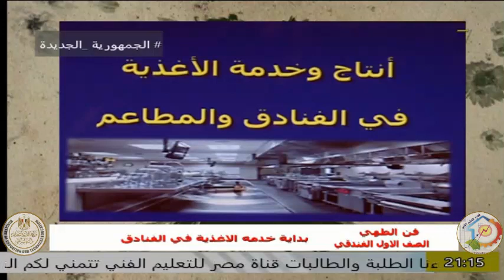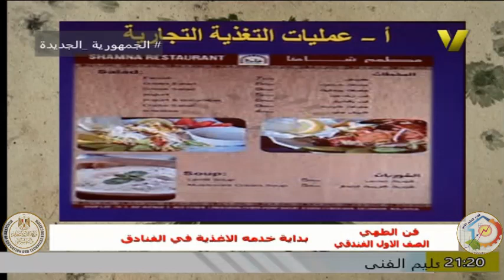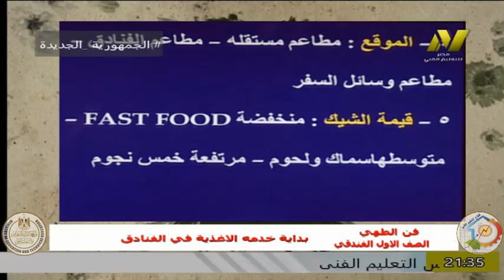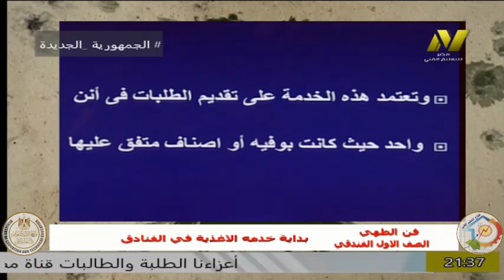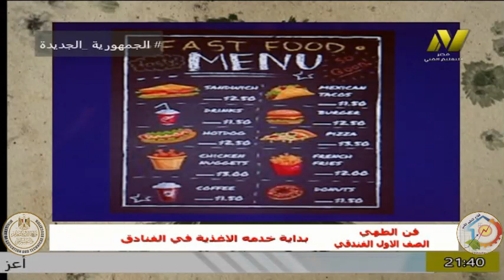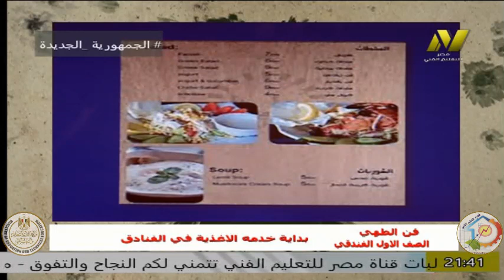التعليم الفنى الفندقى - الصف الاول - فنى الطهى -- ا ايمن طه